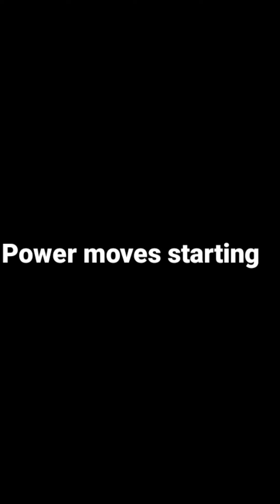Power moves flipe 2022 | practice 🔥 // Badal_flipper 🇮🇳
mention:-
 ‎@_aakash_ parkour_
@Mahesh Vishwakarma
@Rajkumar Karki
@Mini Jumper

Public Reaction On Highway Road and Park 😱/Flip Traning / Stunt Kasie Kasie / How to Learn flips

Top Amazing Flip On Mx Taka Tak / Most Popular Stunts / New Flip Traning / @badalflipper

How To Practices New-New Flips At Home
How To Start Flips Practice /First Day Stunts / Amazing👍 Flips / Best Flipping🔥

All images and videos are illustrative purposes only  to education everyone.

How to practice backflip at home
How to practice front flip at home
how to practice corke flips
how to practice Cool Ranbo flips
Learn flips easily
10 Flips anyone Can learn
Basic Flips and Tricks
How to practice cool flips
how to learn back flips
15 August status
15th August video
Indipendence day status